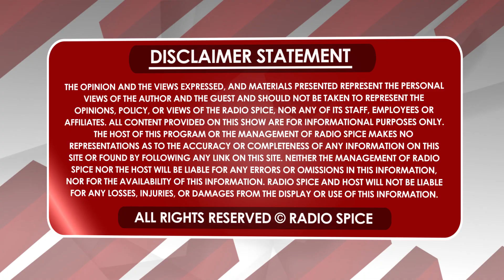ਕਰੋਨਾ ਤਿਆਰ-ਬਰ-ਤਿਆਰ ਸਰਕਾਰੀ ਤੰਤਰ ਬੇਕਾਰ